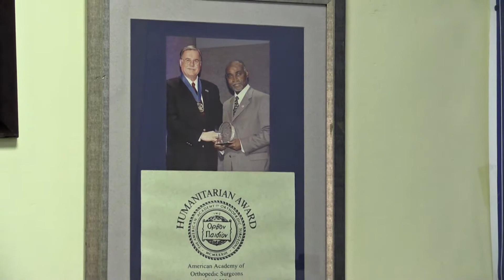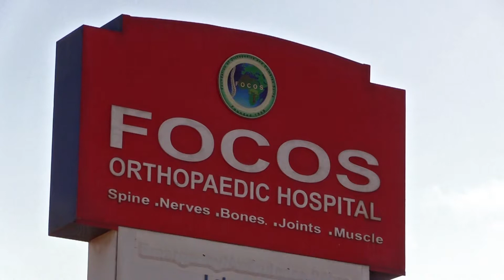Inspirational Africans - Dr. Oheneba Boachie Adjei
Join us as we talk to the great personalities of Africa and journey through their achievements and success.